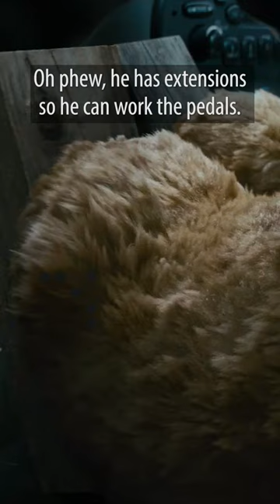The logistics you have to think about as a teddy bear driving...